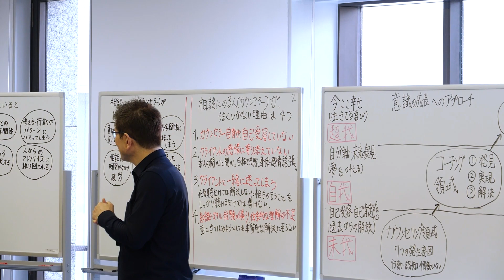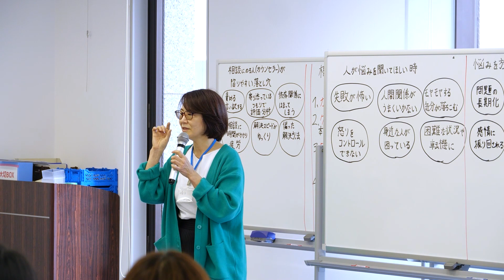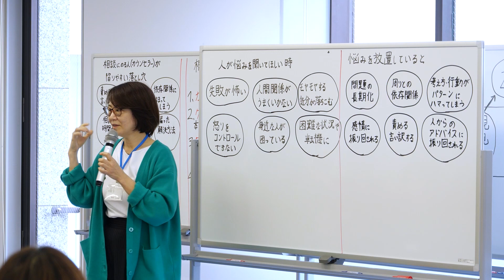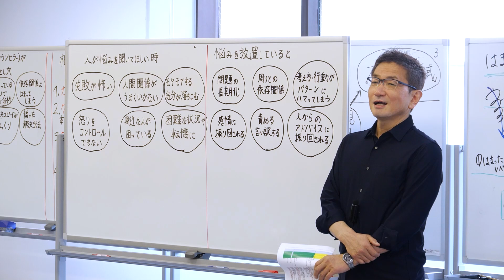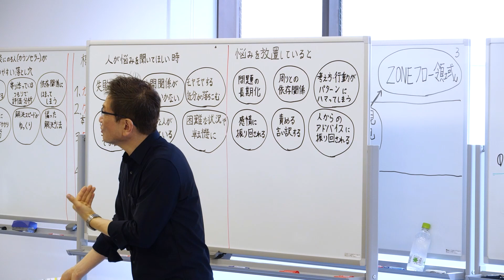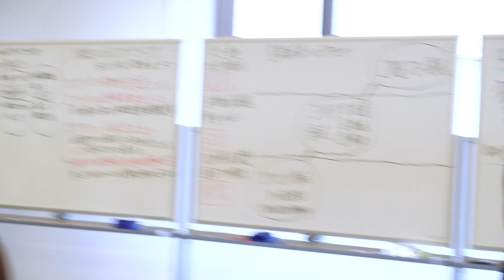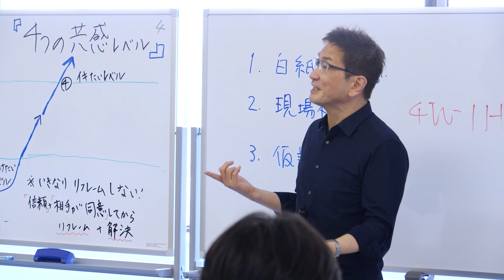【幸せと不幸】○○に気づかないと変えられない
配信中！！ カウンセラーの仕事をするために、自分の悩みを思い返し、SNSに投稿すること、新しいチャレンジをすること、人間関係、モヤモヤ、怒りをコントロールできないこと、身近な人が困っていること、困難な状況、感情に振り回されること、自分を責めること、周りの人を責めること、自分の悩みを相談することなどをカウンセリングで理解するためには、先入観を持たずに聞くことが大切であり、幸せや不幸は具体的なエピソードから感じるものであることを理解し、自分が落ち込んだりイラッとしたりむかついているエピソードを探していくことが重要です。

●見出し
1.カウンセリングで思考レベルの問題を理解する
2.身体感情レベルの問題をカウンセリングで理解する
3.先入観を持たずに聞くことが大切
4.幸せと不幸を具体的なエピソードから感じる
5.自分が落ち込んだりイラッとしたりむかついているエピソードを探す

メンタルマネジメントスクールチャンネル開設！！
子どもが一瞬で変わる「言葉かけ」 - アドラー心理学×幸福学が教える

幸せも不幸も○○に気づかないと変えられない